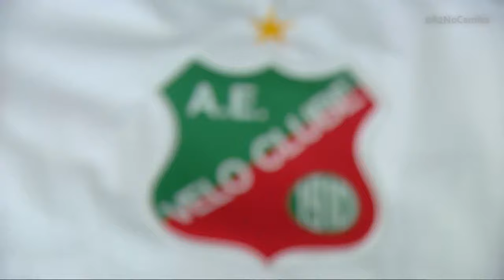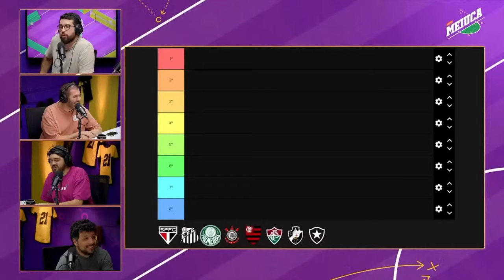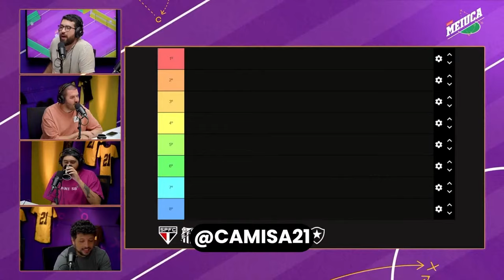NOROESTE X VELO CLUBE (AO VIVO E COM IMAGENS) | FINAL PAULISTÃO A2 (JOGO 1)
Chegamos na reta final do Paulistão A2! E agora, quem será o grande campeão: Noroeste ou Velo Clube? Faça seu palpite! Aproveite para deixar seu comentário no chat e participar da nossa transmissão. A festa do futebol do interior paulista é aqui no Camisa 21 x Bate Fundo Esportivo

Como eu sei que geral curte um cupom de desconto, pega a visão: Durante a partida, aplique o cupom NOR ou VEL para ganhar até 20% de desconto em uma lista de produtos selecionados durante o jogo! E no pré e pós-jogo, use o cupom e ganhe 5%! Sabe qual é o melhor? Parte do valor vendido a Centauro repassará ao seu clube!

Confira os cupons de TODOS os times do campeonato:

Juventus - “JUV”
São Bento - “SBE”
Ferroviária - “AFE”
XV de Piracicaba - “XVP”
Oeste - “OES”
Portuguesa santista - “AAP”
Primavera: “ECP”
Monte Azul - “AMA”
Rio Claro - “RCL”
Capivariano - “CAP”
Comercial - “COM”
Linense - “CAL”
Velo Clube - “VEL”
São José - “SJO”
Noroeste - “NOR”
Taubaté - “ECT”

Faça seu chute certeiro na tabela do Brasileirão 2024 e concorra a R$ 1 milhão no PIX! Acesse:

Tão esperando o quê? Acesse agora

Quer ficar informado sobre as últimas notícias do Vale do Paraíba?

Tamo junto!

ATENÇÃO: O BATE FUNDO ESPORTIVO é um canal de transmissões esportivas no formato rádio.

Todas as transmissões apresentadas aqui são 100% autorais e independentes!

O BATE FUNDO ESPORTIVO é um canal oficial de transmissões das principais competições de futebol do brasil e da América do Sul.

De forma responsável, cobrimos os principais clubes e competições do País, com transparência e imparcialidade nas informações apresentadas nos nossos conteúdos.

Resaltamos aqui o nosso compromisso e respeito no que diz respeito as leis de direitos autorais e por isso em hipótese alguma mostraremos as partidas aqui com imagens do gramado de jogo, pois entendemos que a TV tem todo o esforço para adquirir os direitos dos mesmos e respeitamos isso.

Aqui, transmitiremos: copa do brasil ao vivo, brasileirão ao vivo, libertadores ao vivo, paulistão ao vivo, copa sulamericana ao vivo, brasileirão série b e champions league ao vivo.

 Não Podemos Mostrar Imagens das Partidas em Nossas Transmissões Devido a Violação de Direitos Autorais. Todas as Transmissões do Canal são Feitas Através de Narrações de Rádios que temos autorizações.